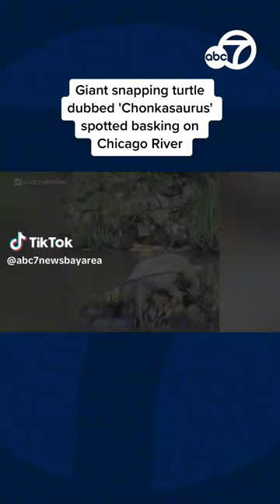Giant snapping turtle dubbed 'Chonkasaurus' spotted basking on Chicago River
There was quite a sight on the Chicago River Wednesday! Some locals out enjoying the warm weather and sunshine caught sight of a majestic beast doing the same -- a 60-pound snapping turtle nicknamed "Chonkasaurus."